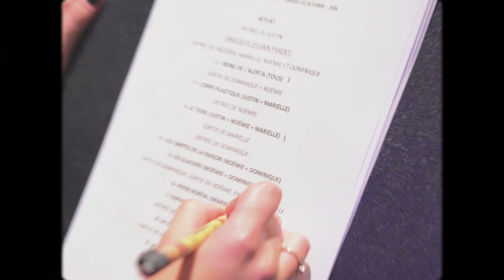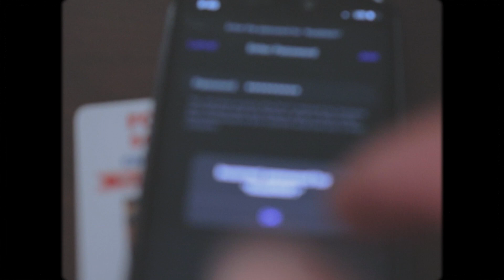Lost En Acadie - Ep001 - Salon du Livre de Dieppe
Lost En Acadie est un Behind The Scene dans la vie de Fred qui tente de balancer ses ambitions et sa famille, mais surtout qui cherche la meilleure manière de ne pas retourner travailler.

Ep-001 Le Salon du Livre de Dieppe: Fred est à Moncton afin d'assister son Frère Justin dans un spectacle à Dieppe...